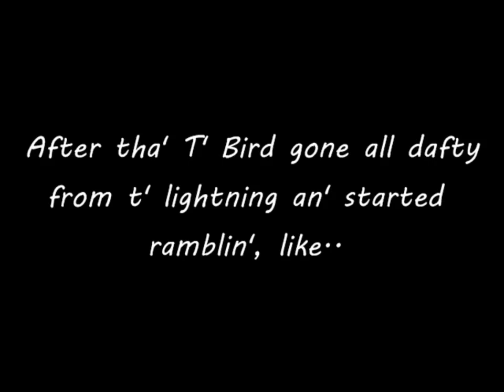Let's Play Poacher - 15 - Judge Not...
T' Narrator turns out to be a big fat ponce wit' a nark on, so we duff him up right good an' end this bloomin' adventure.

Dis means me description writin' is over, cuz I got a new job narratin' for t' game. It pays well and it beats not poaching, like.

- Derek, the New Judge of All T' Earth